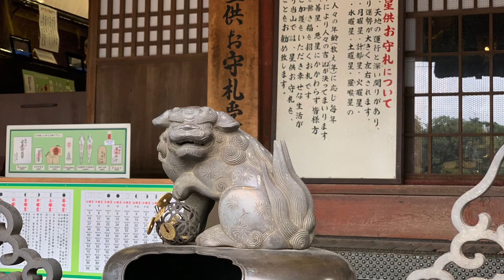成田山新勝寺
2020年6月15日

千葉県成田市成田